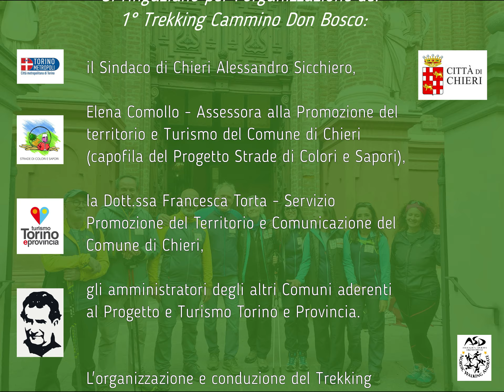𝟭° 𝗧𝗿𝗲𝗸𝗸𝗶𝗻𝗴 𝗱𝗲𝗹 𝗖𝗔𝗠𝗠𝗜𝗡𝗢 𝗗𝗢𝗡 𝗕𝗢𝗦𝗖𝗢 𝟮𝟬𝟮𝟯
𝟭𝟳÷𝟮𝟭 𝗼𝘁𝘁𝗼𝗯𝗿𝗲 𝟮𝟬𝟮𝟯
Prima edizione del TREKKING CAMMINO DON BOSCO organizzato a cura dell’𝗔𝗦𝗗 𝗡𝗼𝗿𝗱𝗶𝗰 𝗪𝗮𝗹𝗸𝗶𝗻𝗴 𝗔𝗻𝗱𝗿𝗮𝘁𝗲 𝗲 𝗱𝗶 𝗔𝗧𝗟 𝗧𝘂𝗿𝗶𝘀𝗺𝗼 𝗧𝗼𝗿𝗶𝗻𝗼 per conto di Città Metropolitana di Torino e il Progetto Strade di Colori e Sapori con il Comune capofila di CHIERI.

Sono state percorse alcune delle tappe più suggestive per arrivare nel centro storico della città di Chieri, vero e proprio cuore del Cammino Don Bosco e tappa fondamentale nella formazione umana, spirituale e professionale del Santo.

La conduzione del Trekking Cammino Don Bosco è stata svolta dal 𝗽𝗼𝗼𝗹 𝘁𝗲𝗰𝗻𝗶𝗰𝗼 𝗱𝗲𝗹𝗹'𝗔𝗦𝗗 𝗡𝗼𝗿𝗱𝗶𝗰 𝗪𝗮𝗹𝗸𝗶𝗻𝗴 𝗔𝗻𝗱𝗿𝗮𝘁𝗲: Guide Ambientali Escursionistiche Claudio Baldi, Daniela Fassino e Paolo Vitagliani - Istruttori Elvira Cerutti, Giovanni Donarelli, Giovanni Goffo e Ute Ludwig.

Nelle giornate del 18 ottobre e del 21 ottobre il Trekking è stato ripreso rispettivamente da 𝗥𝗲𝘁𝗲𝟰 𝗦𝘁𝘂𝗱𝗶𝗼 𝗔𝗽𝗲𝗿𝘁𝗼 𝗠𝗮𝗴 (visibile al seguente e 𝗥𝗔𝗜𝟯 𝗕𝘂𝗼𝗻𝗴𝗶𝗼𝗿𝗻𝗼 𝗥𝗲𝗴𝗶𝗼𝗻𝗲.

𝗩𝗶𝗱𝗲𝗼 𝗿𝗲𝗮𝗹𝗶𝘇𝘇𝗮𝘁𝗼 𝗱𝗮:
PAOLO VITAGLIANI

𝗕𝗿𝗮𝗻𝗶 𝗺𝘂𝘀𝗶𝗰𝗮𝗹𝗶:
"Two Hearts" - TrackTribe